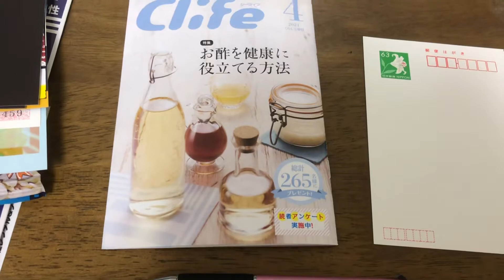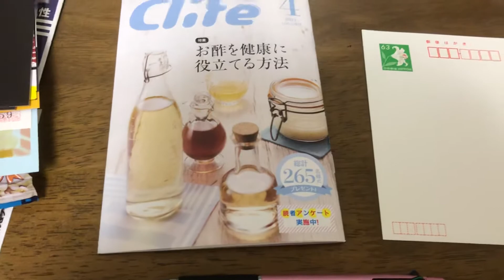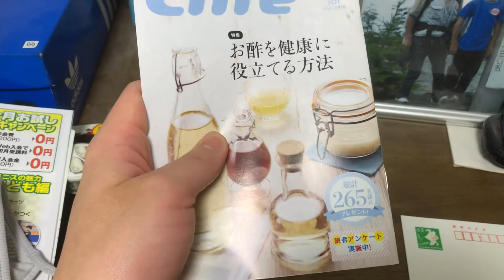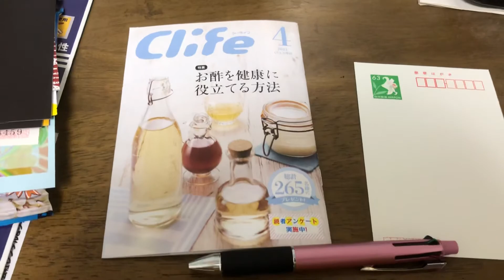ハガキ懸賞の話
昔からハガキ懸賞が好きで、色々なものがほしい、当たりたいと思い、これを始めるようになりました。最近ではネットでも懸賞応募をしており、ハガキで書いて応募するよりもネットだと簡単に済ませる事ができるので楽ですね✨